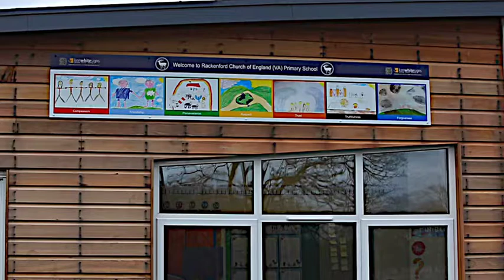TIVERTON SCHOOL-CHILDREN BRUSH UP ON THEIR ARTISTIC SKILLS IN 50TH MILESTONE COMPETITION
Ken White Signs, a high-quality sign making company based in Tiverton, is celebrating 50-years in business by giving back to the local community!

Rackenford Church of England Primary School in Tiverton, was the first local school to take part in the Ken White Signs 50th anniversary competition.The competition is part of KWS giving back to the local community where they have operated their family-owned business for five decades by creating free tailored signage for Tiverton schools, charities and independent retailers. The children at Rackenford were asked by the teachers to create a bespoke graphic representing a motivational message as part of the school’s aims to provide a stimulating, happy and educational environment, encouraging respect for others and teaching Christian values.